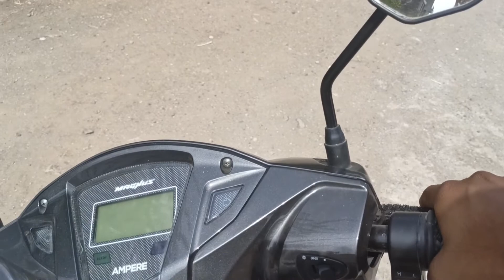New accessories installed in our ampere magnus ex 2022|ये तो बडे काम की चीज निकली 😀❣️